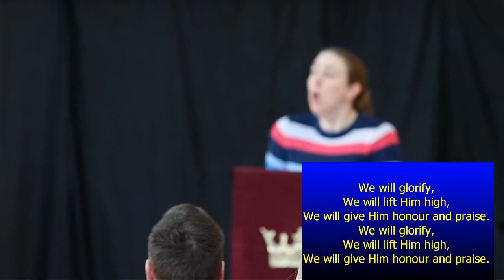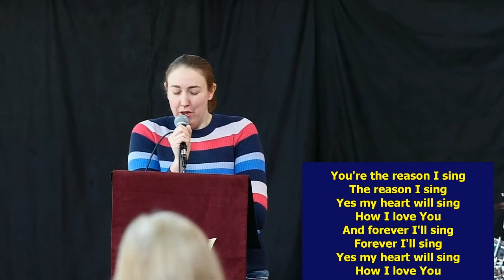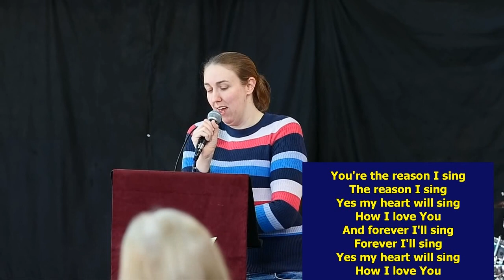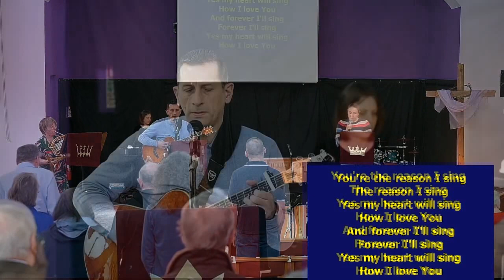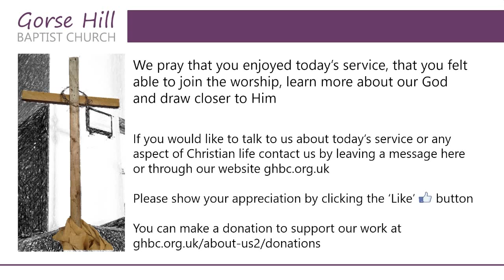Prejudice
Iain Hoskins speaks to us from Jonah 4:1-11